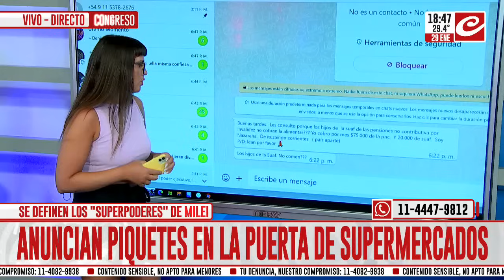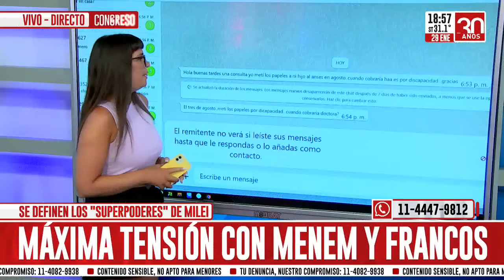Milei vs provincias: "No es una amenaza, es terminar con la inflación"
El presidente de la Nación insiste que va a hacer un ajuste muy fuerte sobre las provincias. En el medio de eso, sigue la situación muy delicada de los jubilados.